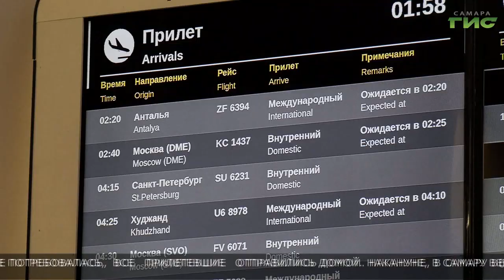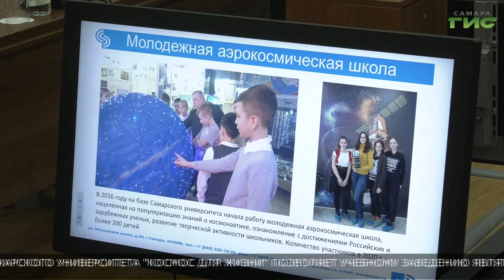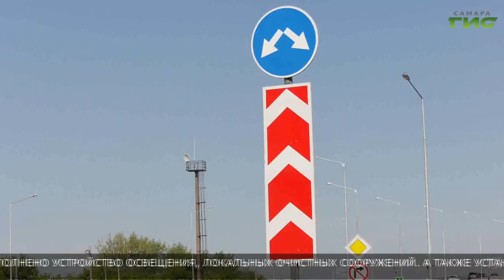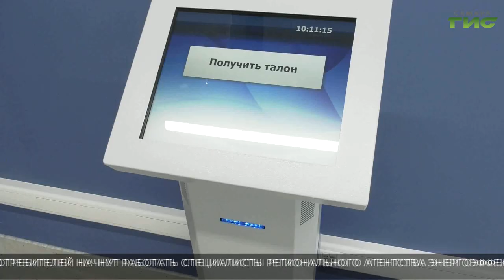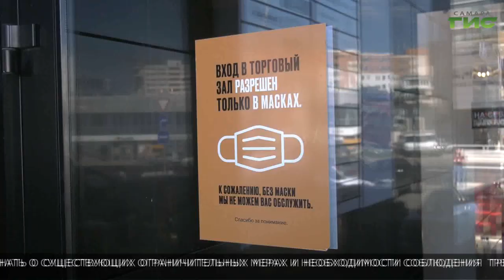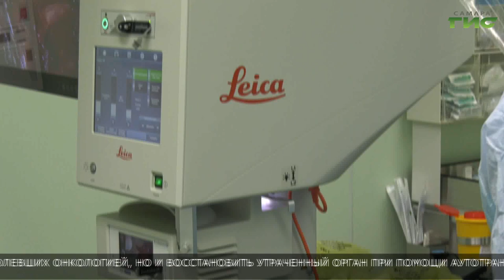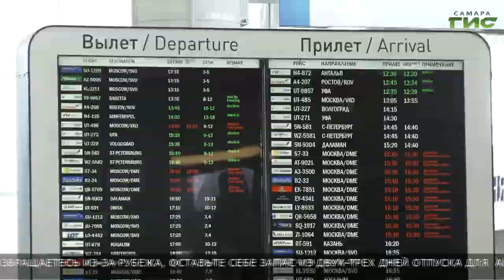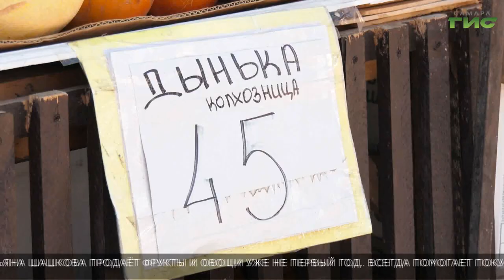"События" (Неделя в Самаре) от 07.08.2021